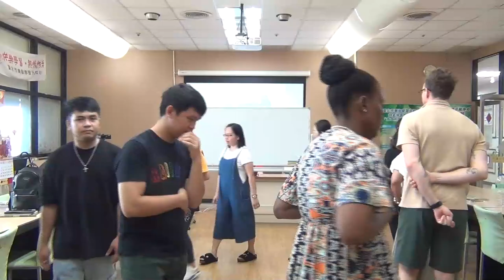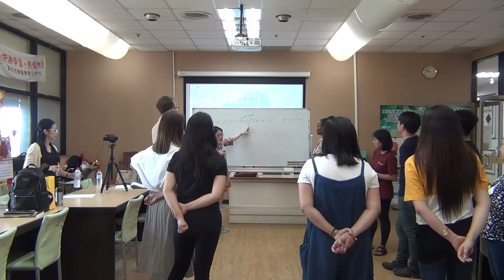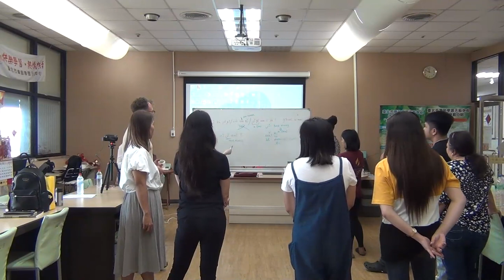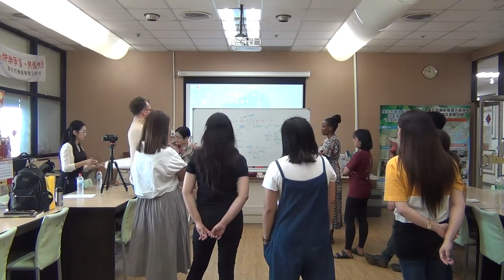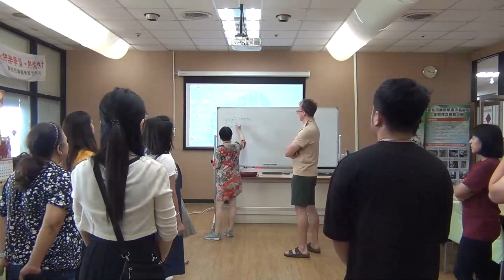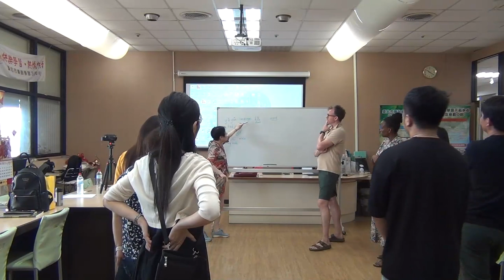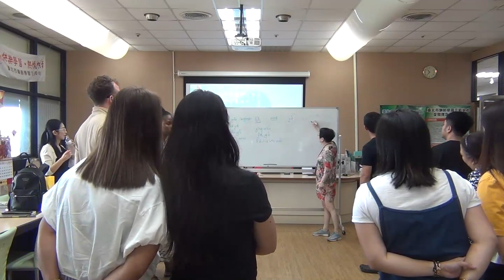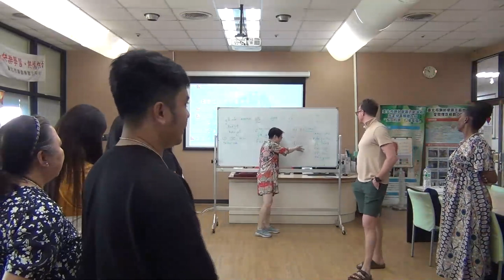Face to face Mandarin：20240804 Part1 Talking politely to people